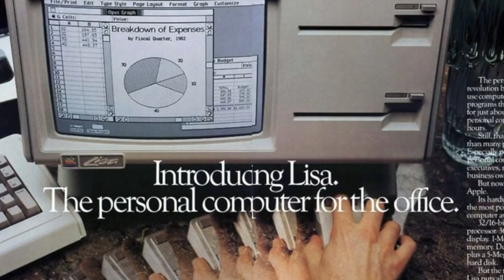How to tell your Brand Story on Social Media - Storytelling Secrets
How do you effectively tell your Brand Story on Social Media, to stand out from all the noise, so that your ideal clients tune into your message, create a connection and make a decision to buy your products or services? In this video based on 'The Hero's Journey', I give you the 4 Key Steps of effectively Storytelling on Social Media.

Want to know more about how I can help you build a Powerful Personal Brand so that you can naturally attract your ideal clients and opportunities and build the lifestyle and business truly want? Find out more about my Signature Mentoring Program, The Personal Branding Academy, a complete Step by Step System to build a Powerful PersonalBrand and become the No1 Authority in your niche here

4 Steps to Storytelling Summary:

1. Your Customer is the Hero
2. What is your Hero's Problem?
3. How does your Brand come is as the guide?
4. How does your hero's life look like after they have come into contact with your brand? What is the transformation?

This video was inspired by the book 'Building a StoryBrand: Clarify Your Message So Customers Will Listen' by Donald Miller.
Audio Version (my Favorite)
Hard Cover Book (Classic Branding must have)

ABOUT PAVLINA PAPALOUKA
Entrepreneur, Personal Branding Expert, Business Coach & International Speaker in Personal Branding, Personal Development and Entrepreneurship

Pavlina Papalouka is the Founder of AwakenSpace Education, a seminars and education company, a personal branding expert, personal development coach, and speaker. Her passion is helping people overcome their limitations and unlock their true potential and become the No1 Authority Personal Brands in their niche. She is pursuing her passion by organizing live seminars and online events, offering online mentoring programs and courses and speaking at live events.

She specializes in helping people discover their purpose, remove limiting beliefs, have clear goals and vision, build profitable businesses and powerful brands around their passion, and create the lifestyle, wealth, and happiness they desire.

She has shared stage and cooperated on live events with some of the most recognized global thought leaders and leading authorities in personal development and entrepreneurship, including Dr. John Demartini, Bob Proctor, John Lee of Wealth Dragons and many more. In all these occasions she's been on a mission to provide transformational learning experiences for her audiences and effective business networking at each and every event.

Prior to starting her education company she worked many years in the media in Public Relations positions, run her own Public Relations agency and taught PR and Media to university students.

Her company AwakenSpace Education presents Seminars, Events, Online Courses, Digital Trainings and Coaching in Personal Development, Personal Branding, Digital Marketing and Entrepreneurship with internationally recognized speakers and authors who are proven experts, with real-life results in what they teach.

Special Thank you to:
Location - Londa Hotel Limassol